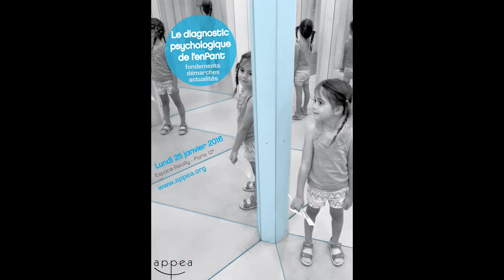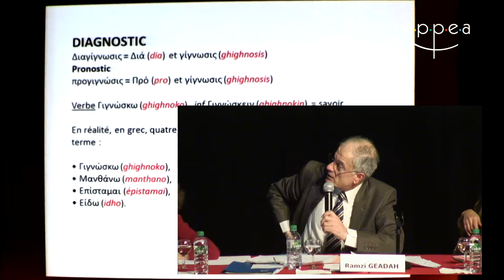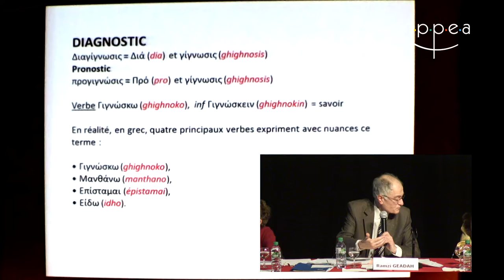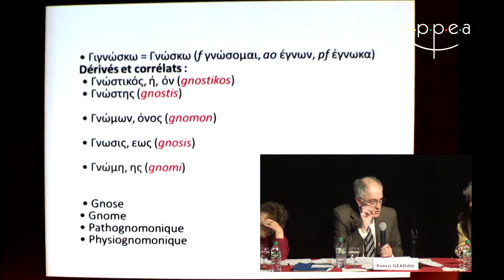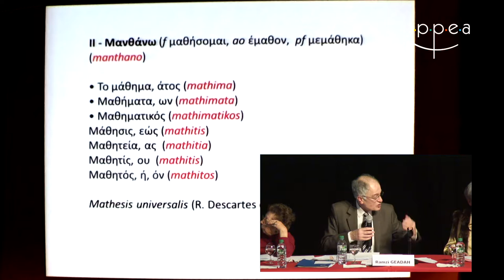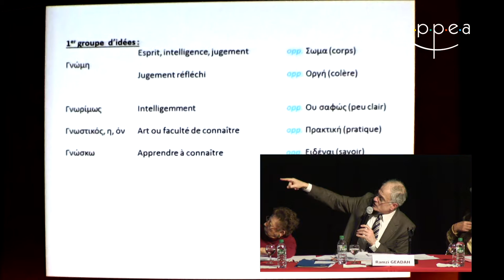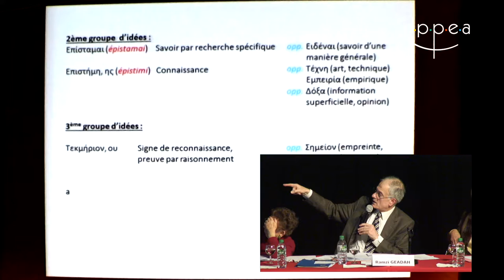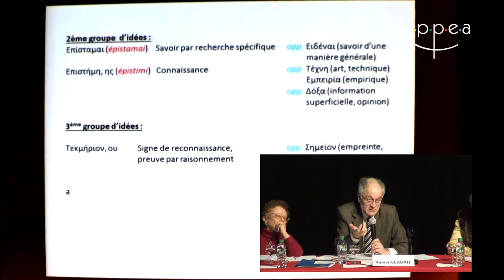C. Meljac & R.R. Geadah - Diagnostic en psychologie : mirage ou virage ?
Claire Meljac & Roland Ramzi Geadah - Diagnostic en psychologie : mirage ou virage ? : Petite promenade étymo-déonto-logique
Conférence donnée le 25/01/2016 lors de la journée clinique APPEA "Le diagnostic psychologique de l'enfant : fondements, démarches, actualités"